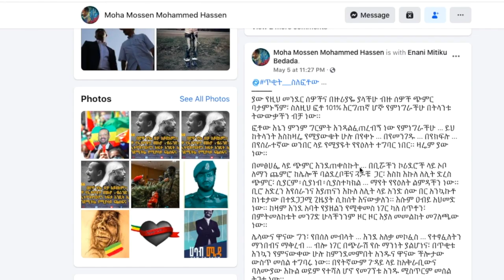Ethiopia: የጠሚ አብይ ሁለቱ ፎቶውች ማን አነሳው? አውቆ የተደረገ ወይስ አጋጣሚ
Ethiopia: የጠሚ አብይ ሁለቱ ፎቶውች ማን አነሳው? አውቆ የተደረገ ወይስ አጋጣሚ | Abiy Ahmed speech today | አብይ አህመድ ፎቶዎች